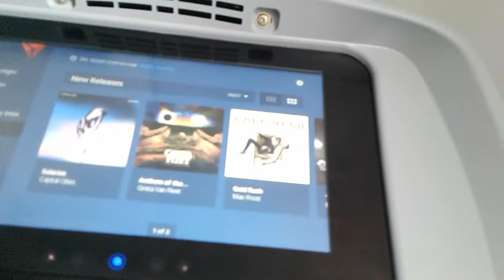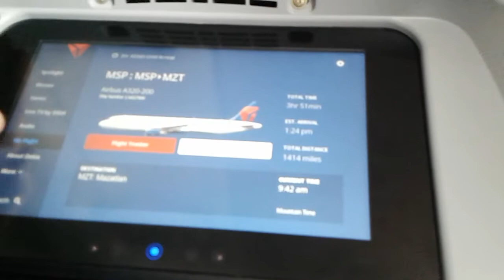The flite to mexico 👌